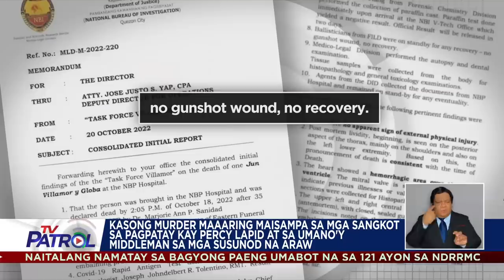'Mastermind' sa pagpatay kay Percy Lapid, tukoy na, ayon sa kapatid | TV Patrol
May mga pangalan nang hawak ang mga awtoridad ng mga umano'y mastermind sa pagpatay sa brodkaster na si Percy Lapid. Ito'y ayon sa kapatid niyang si Roy Mabasa na nakipagpulong sa Department of Justice at National Bureau of Investigation. Ang pangako kay Mabasa ay masasampahan ng kasong murder ang mga sangkot sa krimen.